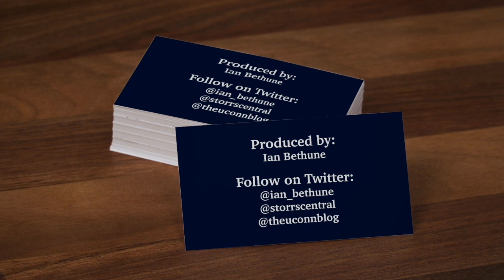Christyn Williams Pregame Media Availability (Providence) - 1/8/21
Christyn Williams meets with the media via Zoom on January 8, 2021 in anticipation of UConn's matchup with Providence on Saturday.